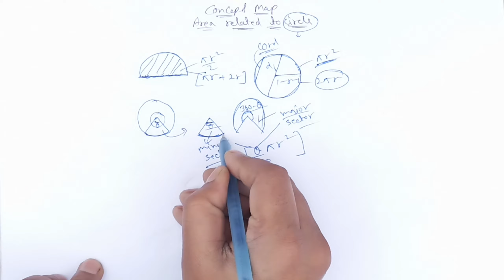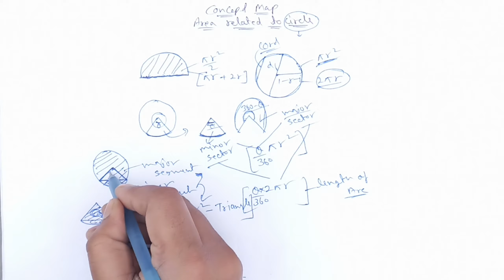Concept map (Area related to circle) Chapter 11 Class 10 Math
@sarvanlecture391  Concept map (Area related to circle) Chapter 11 Class 10 Math